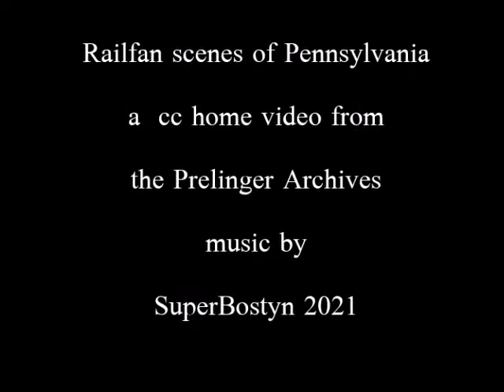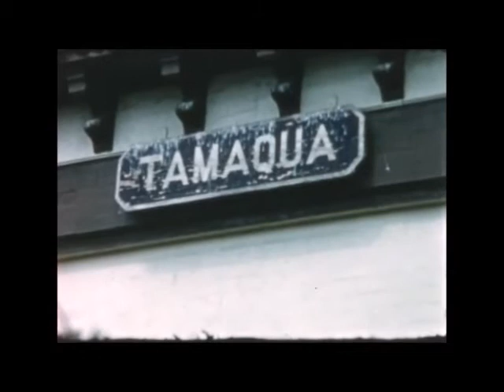Railfan scenes of Pennsylvania